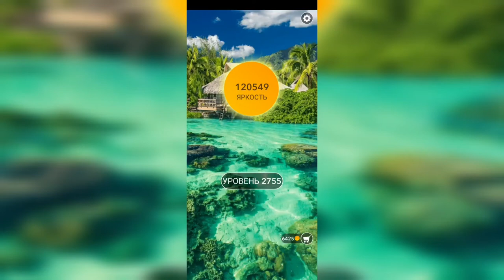Word / Слово Крест: Поиск русского кроссворда / Уровень 2755